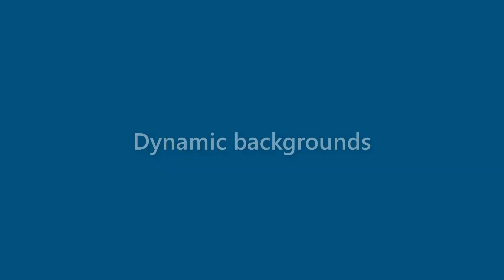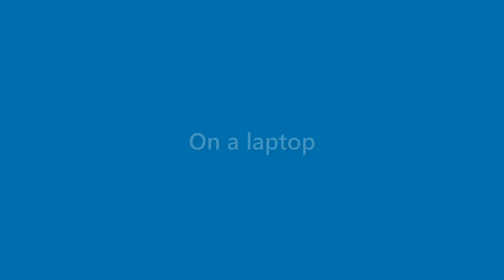Lillie Witt - appearance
Name Look - Lillie Witt - appearance. In this video we present "Lillie Witt" name look and feel in various scenarios.
This video will cover:
How does "Lillie Witt" look as a personal letterhead?
How does "Lillie Witt" look on a business card?
How does "Lillie Witt" look on a computer/laptop screen?
How does "Lillie Witt" look with different background colors?
How does "Lillie Witt" look with various fonts?